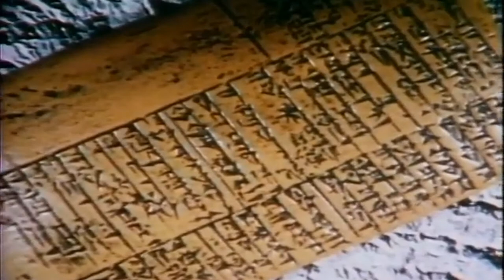In Search Of....The Magic of Stonehenge